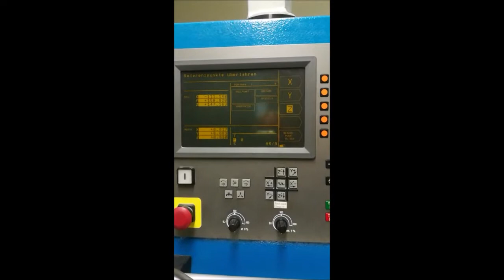Macmon M 434 V CNC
CNC glodalica
Napravi: Macmon
Tip: M 434 V CNC
Godina izgradnje 2002
Upravljanje: Heidenhain TNC 310

Manual / Dokumentacija

Tehnički podaci:

x-osa: 400 mm
y-osa: 250 mm
z-osa: 400 mm
Ukupna snaga: 6 kW
Težina 2000kg
Potreban prostor: 2.5x2.5x2.5m